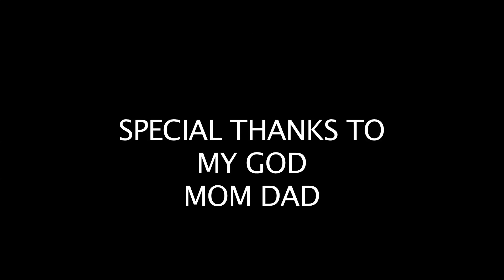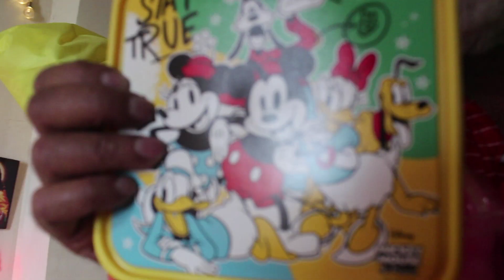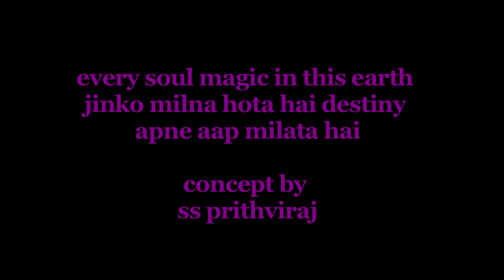Dream short film / Director by s s prithviraj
Simple story by animal or humani

Story - kalita

Consept- director ssp

Child - manisha ‘Kavita rahaman khan

Dop - Arun

Laight- Rahul

Ty to sarakar pio

Editor Anil

Banner ssprithvirajfilms